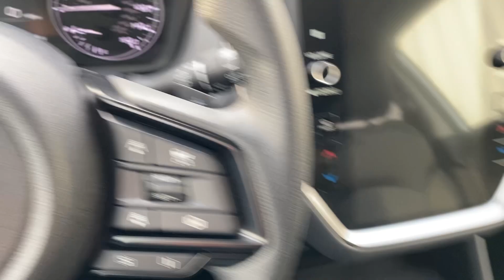Stock 24DS316 2024 Subaru Crosstrek